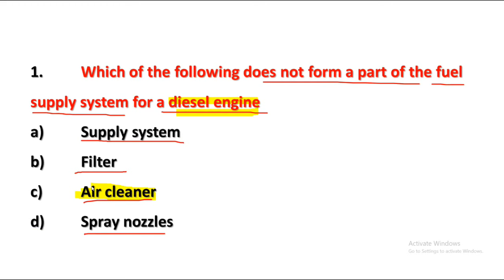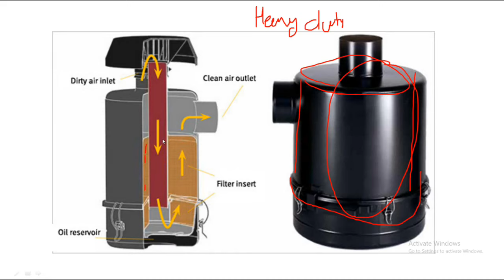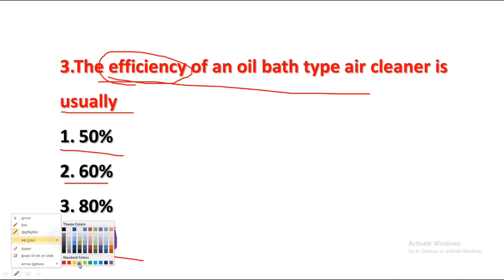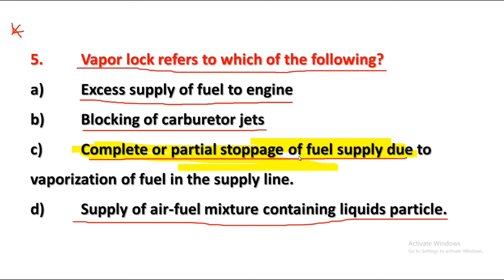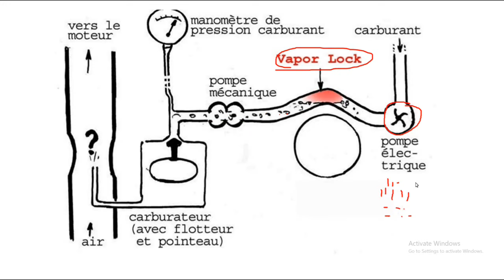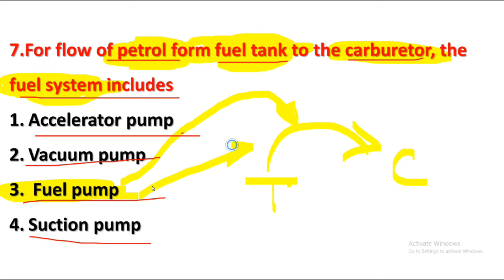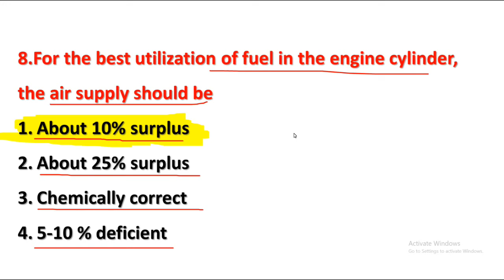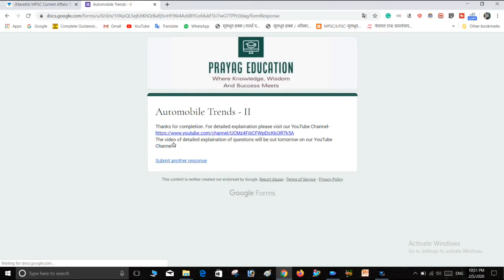recent trends in automobile amvi | rto amvi exam 2020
2.

8. चालू घडामोडी सराव प्रश्न  08